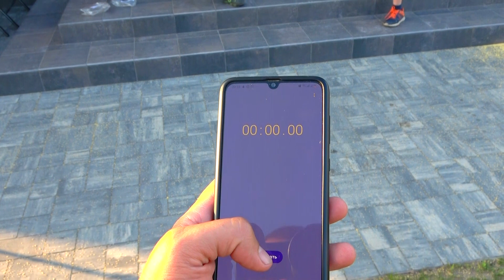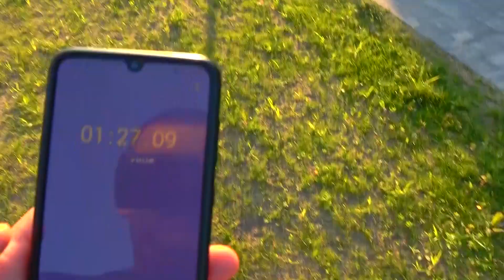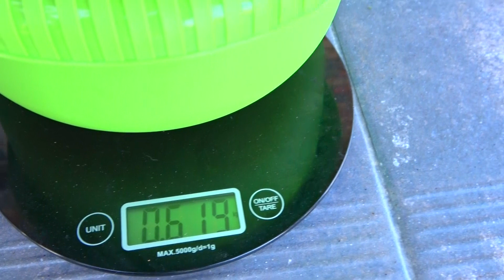КОЛЯ vs ПОДМЕТАТЕЛЬНАЯ МАШИНА. НОВЫЙ ЧЕЛЛЕНДЖ. БРОС ШОУ